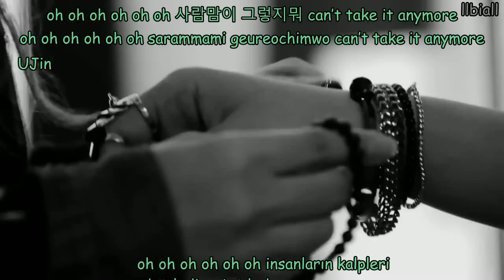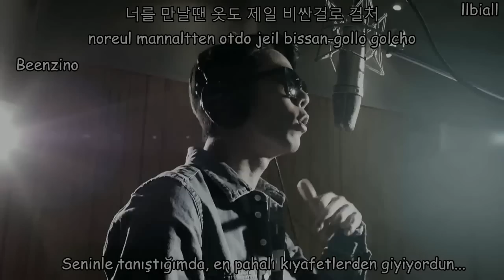D-UNIT - Thank You Feat Beenzino Türkçe Altyazılı(Hangul-Romanization-Turkish sub)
Çeviri-zamanlama:llbial
With color coded.